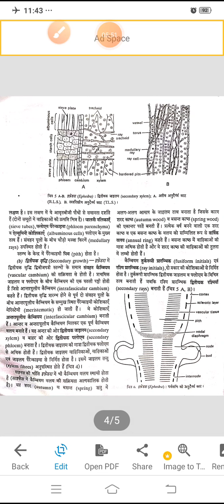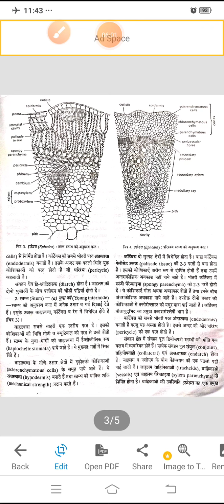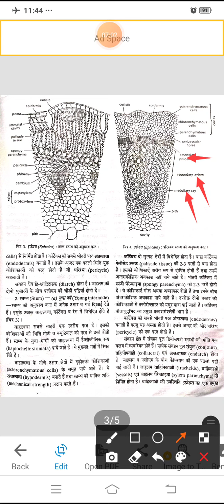Ephedra stem internal structure Dr Amit Sharma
Ephedra stem internal structure.
B.Sc.Pt. II Botany
 Dr Amit Sharma